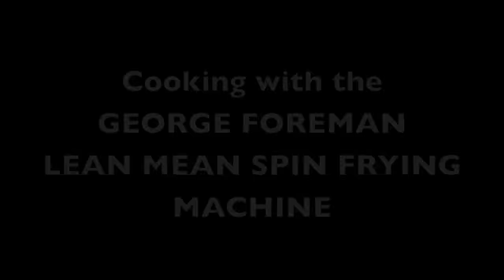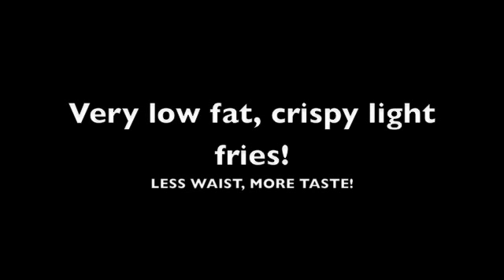Spinfry - Fastfood fries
How to cook Fast Food Fries with the George Foreman Lean Mean Spin Frying Machine